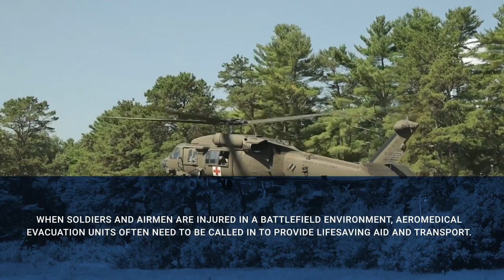National Guard Career Spotlight: Flight Nurse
The National Guard has more than 445,000 Soldiers and Airmen who operate in a wide range of career fields. When service members are injured in a battlefield environment, aeromedical evacuation units often need to be called in to provide lifesaving aid and transport.

National Guard flight nurses are highly skilled combat medics trained to treat, stabilize, and provide inflight medical care to the critically injured or ill while being transported aboard air ambulances during peacetime and combat operations.

AE flight nurses and medical technicians have the capability to fly patients on several different aircraft. The primary aircraft used include the the C-17 Globemaster, C-130 Hercules, KC-135 Stratotanker, UH/HH-60 Black Hawk, UH-72 Lakota, and some Guard units have recently expanded their fleet with the KC-46 Pegasus. (Video by Master Sgt. Amber Monio)